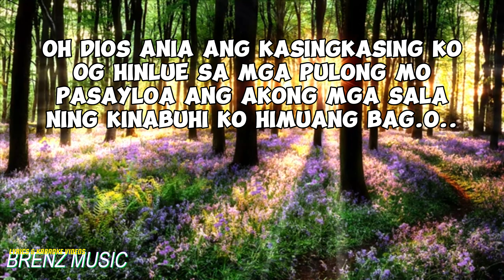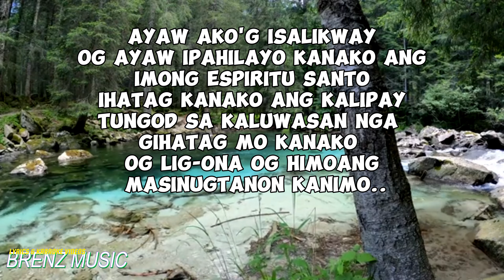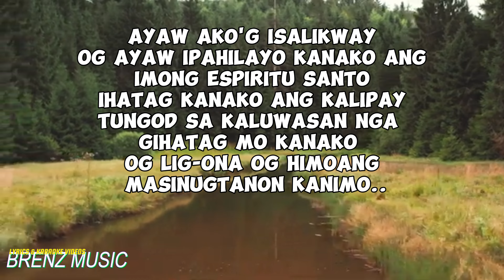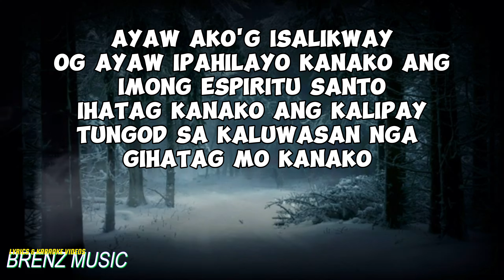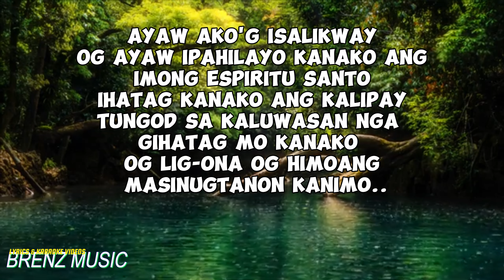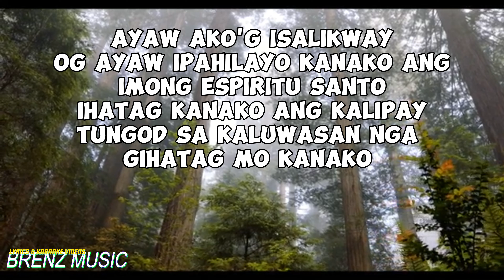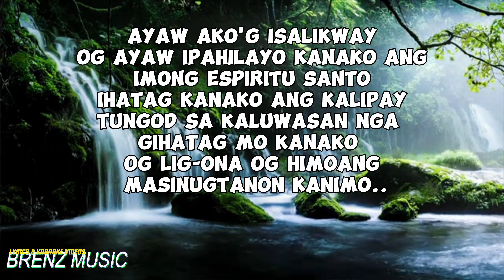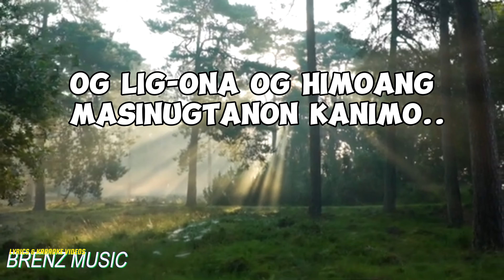O DIOS ANIA /MARCH OF FAITH/KARAOKE LOWER KEY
God bless 🙏🏻